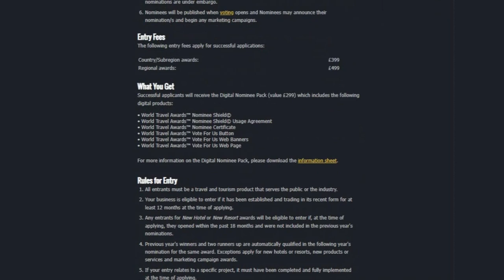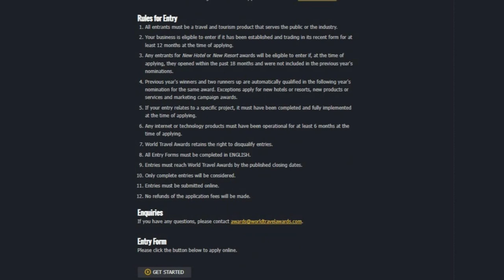“Enter World Travel Awards 2023” - January 16, 2023